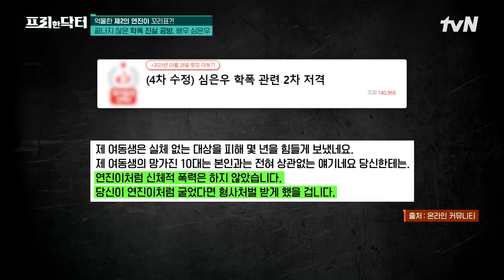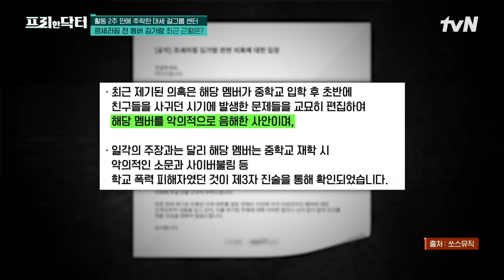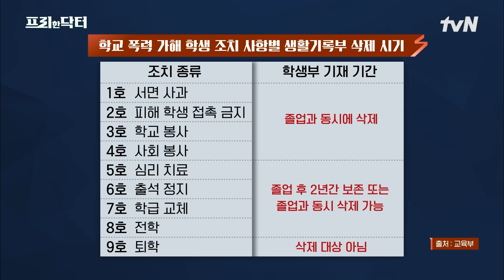활동 2주 만에 추락한 대세 걸그룹 센터 르세라핌 전 멤버 김가람! 그녀의 최근 근황은? #[tvN]프리한닥터M EP.102 | tvN 230515 방송